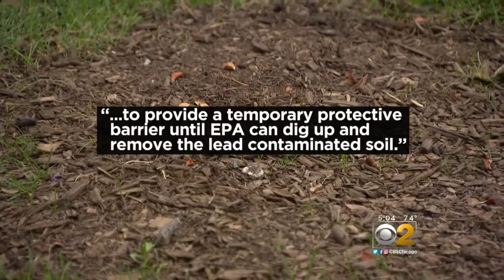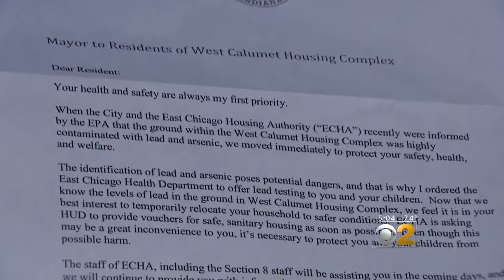Lead Endangers Residents At East Chicago Complex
CBS 2's Dorothy Tucker talks with concerned parents.